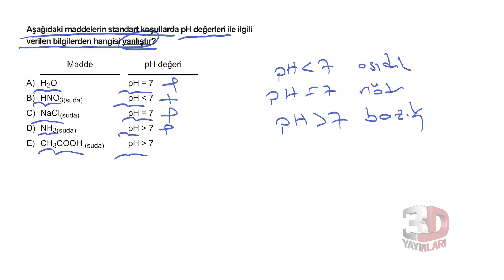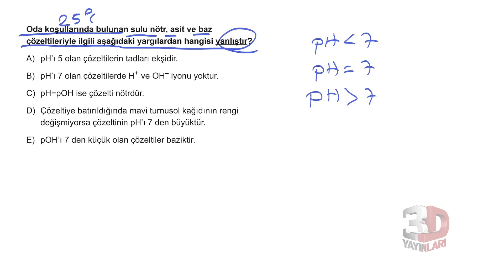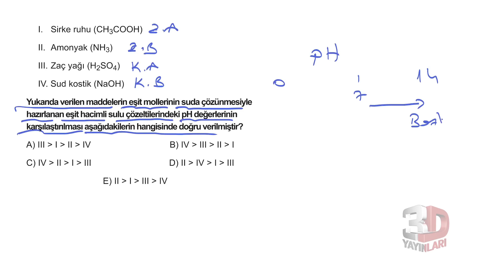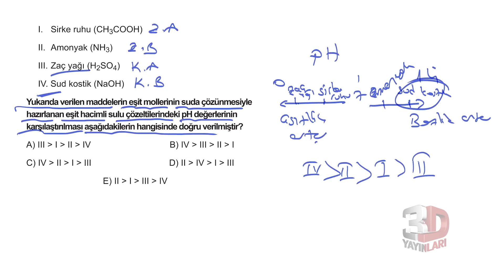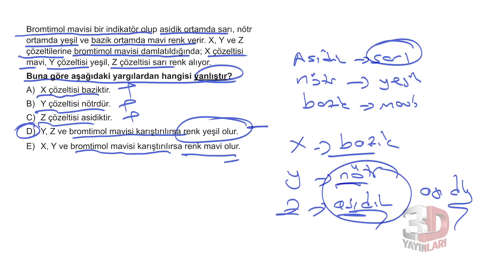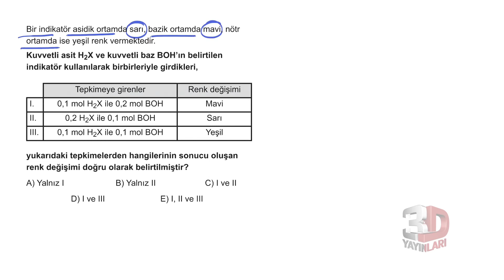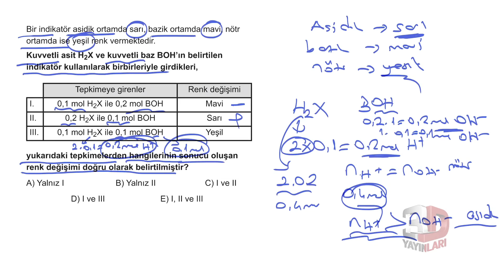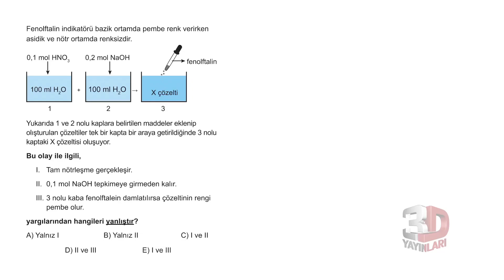TYT Kimya Soru Bankası Bölüm 8 Test 4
🎞 Soru Listesi
▶ 00:00:00 Bölüm
▶ 00:00:00 Soru 1
▶ 00:00:59 Soru 2
▶ 00:01:50 Soru 3
▶ 00:03:12 Soru 4
▶ 00:04:58 Soru 5
▶ 00:06:37 Soru 6
▶ 00:08:16 Soru 7
▶ 00:09:31 Soru 8
▶ 00:11:04 Soru 9
▶ 00:13:27 Soru 10
▶ 00:16:02 Soru 11